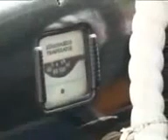Таджикистан мошин бозор мошин арзон шидай 2015